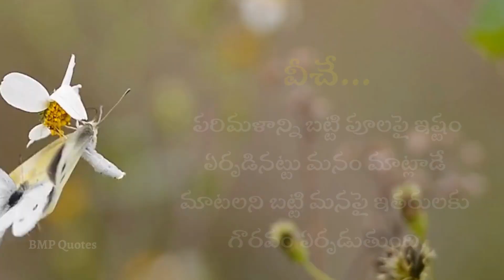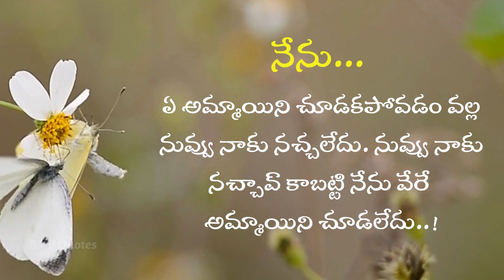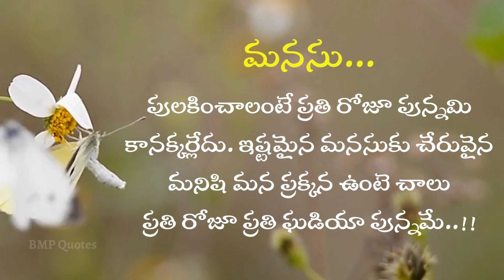జీవితంలో ఒక్కసారైనా వినవలసిన మంచి మాటలు | Life Motivational Quotes | Inspirational Quotations Telugu